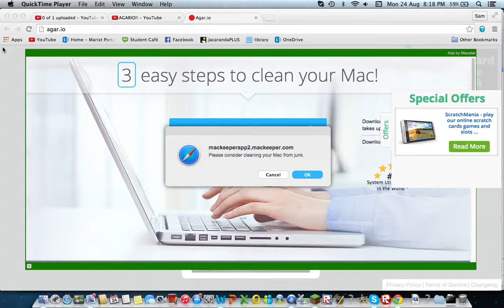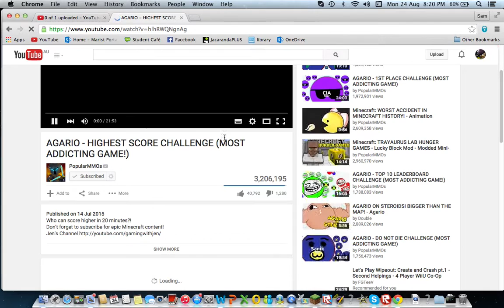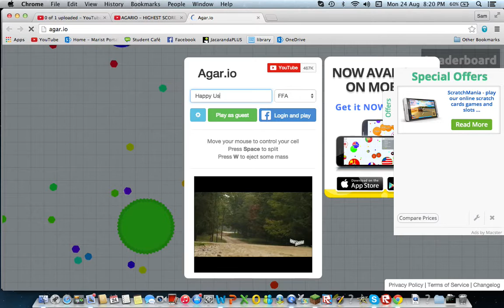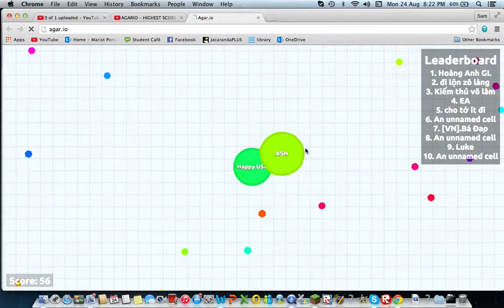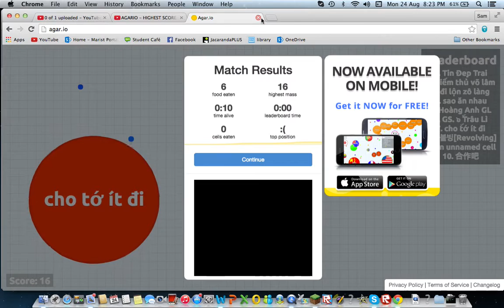AGARIO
Agario Is A Really Fun Game Yes Really Fun Don
't Sreach Up agar.io Because It's A Prank Here's The Game Play It's Fun